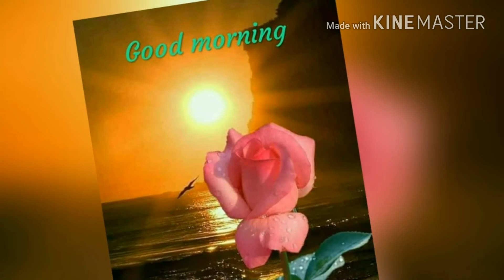அழகிய பார்வை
Good morning dear friends